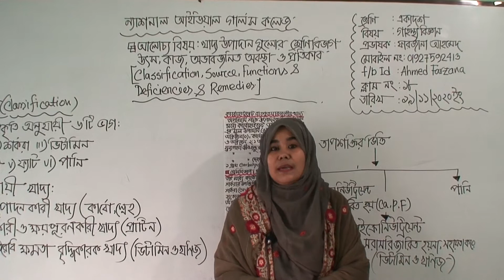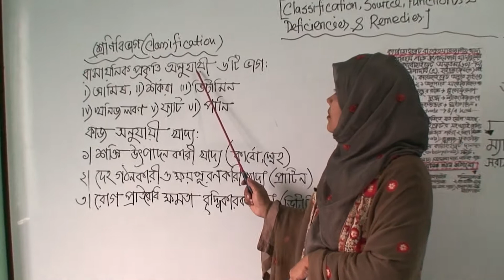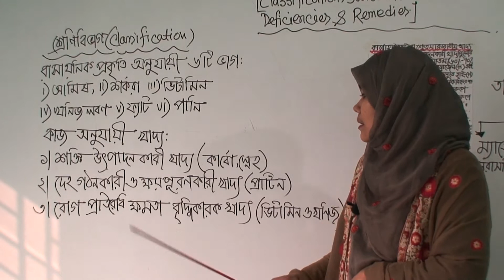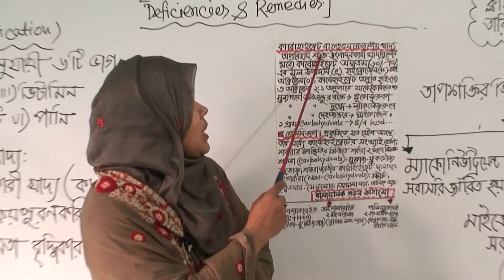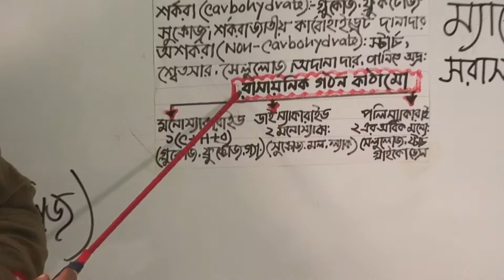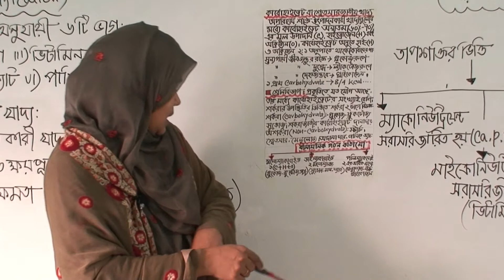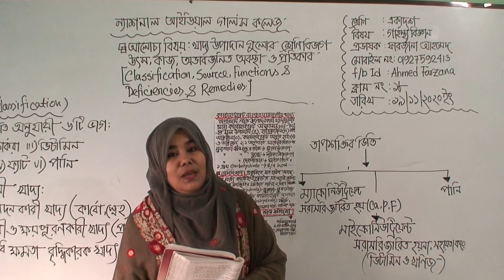একাদশ শ্রেণির গার্হস্থ্য বিজ্ঞান, লেকচার নং-১৮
শ্রেণি: একাদশ
বিষয়: গার্হস্থ্য বিজ্ঞান
লেকচার নং-১৮
আলোচ্য বিষয়: খাদ্য উপাদান গুলোর শ্রেণিবিভাগ উৎস, কাজ অভাবজনিত অবস্থা ও প্রতিকার
প্রভাষক: জ. ফারজানা আহমেদ